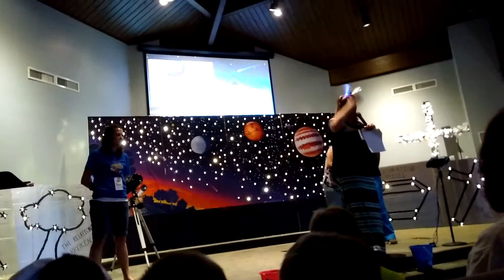Vacation Bible School summer part 26